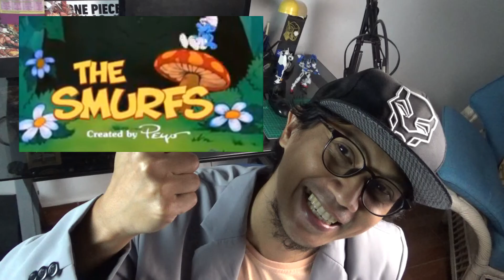Gambar SMURF LUCU BANGET yuk !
SMURF, lucuuuu banget ya ! Gemes biru kecil dan ceritanya seru. Nah Gimana cara bikin gambarnya ? Yuk Ikut terus channel Yuk Gambar ! Let's Goooo !

For Background Music Special Thank you

New Hope by Audiobinger .